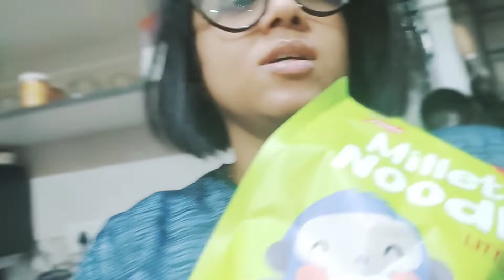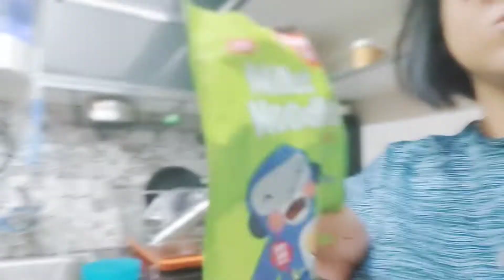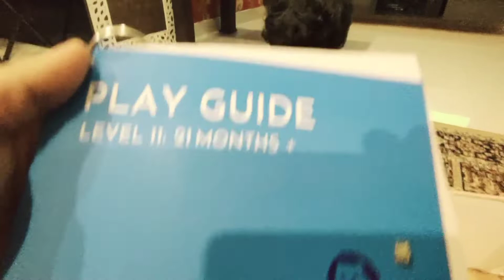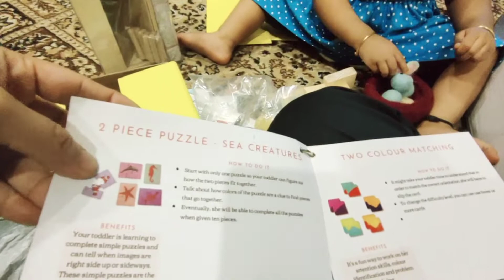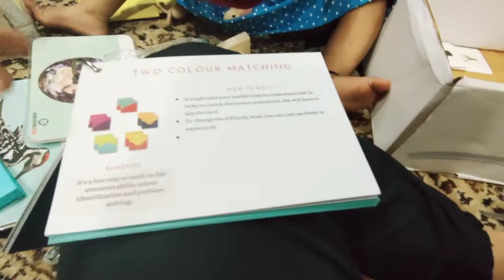Unboxing Montessory Toy Box||ಅವ್ನಿ ಆಟ ಆಡಕ್ಕೆ ಏನ್ ಬಂದಿದೇ ನೋಡಿ ✌️😊||Curious Cub